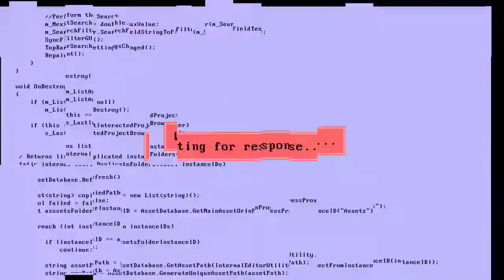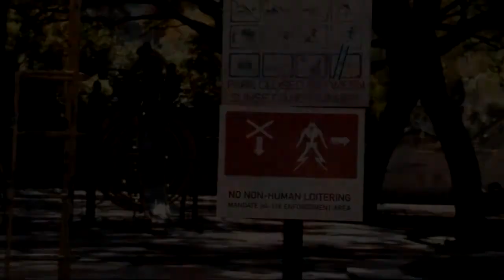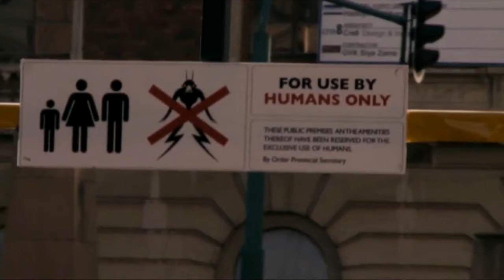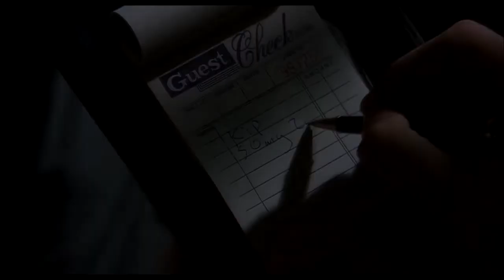How Can Fear of Differences Create Hatred (District 9) [Hyperthetical S3 EP01]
Opening the 3rd Season of Hyperthetical we start off by looking at the critically acclaimed District 9 to try to answer the question..."How Can Fear of Differences Create Hatred?"

Mental Health website resources

Mental Health Phone resources

Mental Health Hope · Confidential Support

Mental Health Crisis Center

AMFM Mental Health Treatment